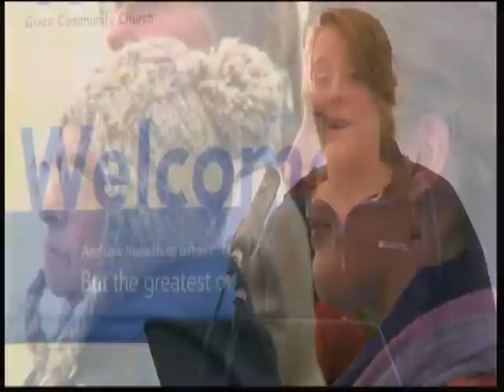Easter Sunday Prt2 BT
Easter Sunday 20th April 2014 Prt2 BT, songs sung:
Now The Green Blade Riseth.
Soma Christou.